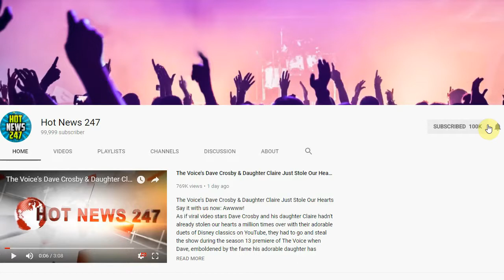Jury’s $289M Award In Roundup Cancer Suit Heads To Court